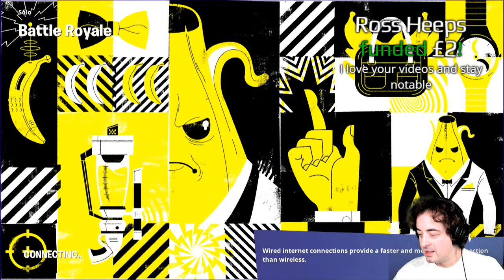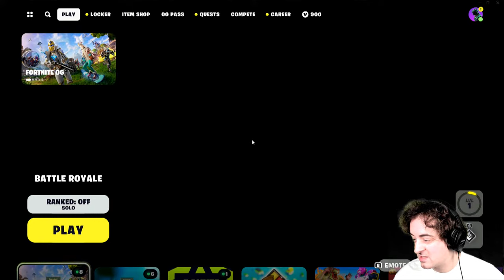Fortnite OG with Luke TheNotable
Droppin' into Fortnite OG! Please be kind, I've been playing too much Minecraft.
epicpartner Use Code "Luke-TheNotable"

Follow Tors!